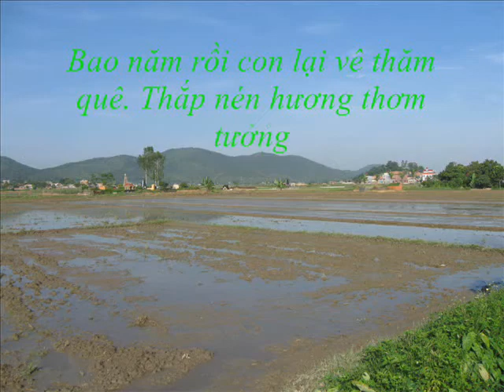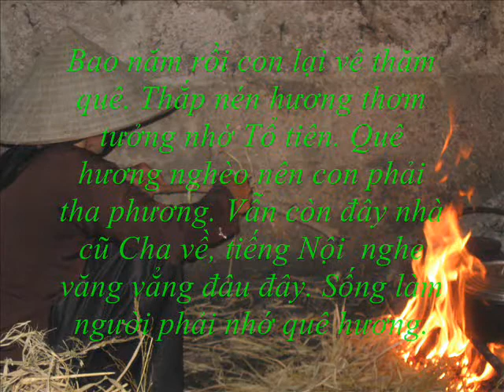Nhớ Quê hương